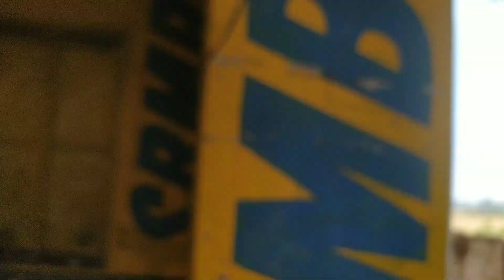রাইবাঘিনী হরিমন্দিরের কাজ